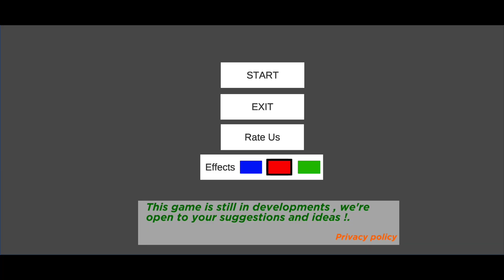Arena Sandbox Playground MBRK COPRP HD Android Gameplay 2024